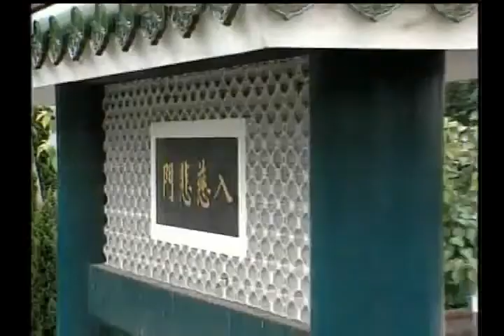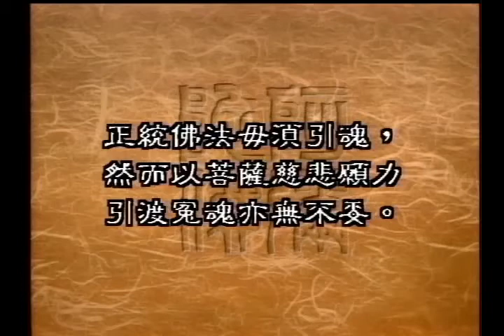圣严法师开示：有「引魂」这件事吗